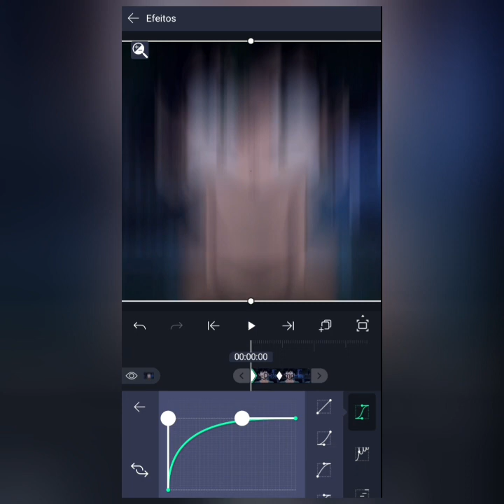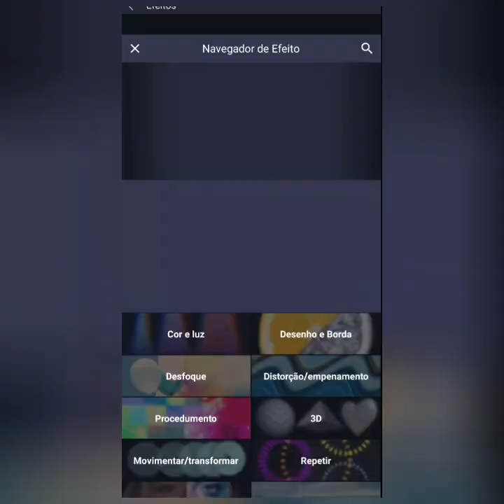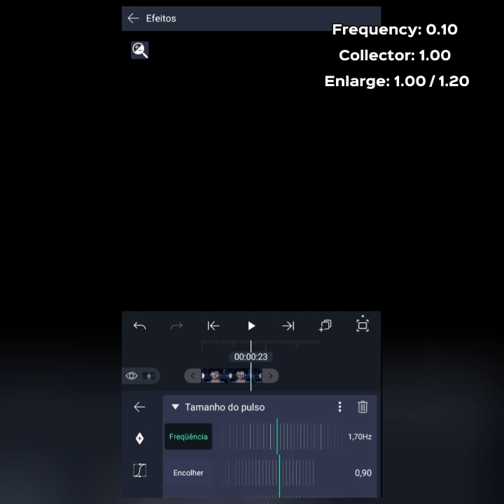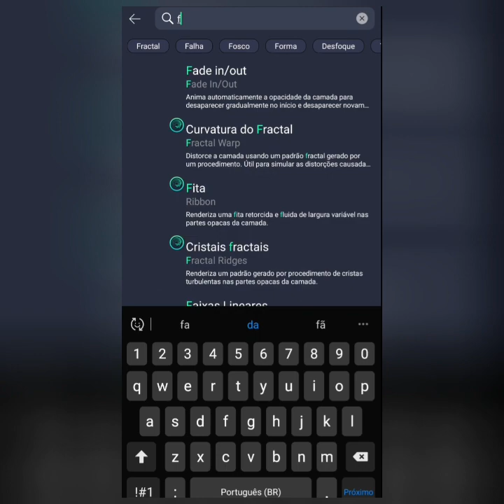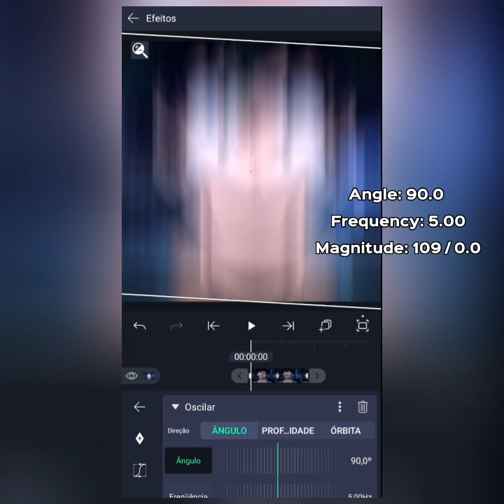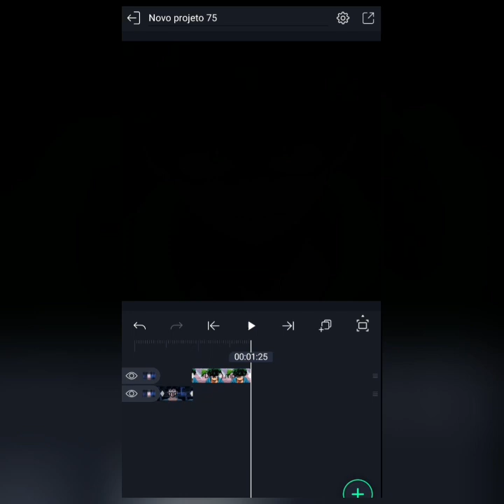Tutorial directional zoom Aligh motion 🙂💕💚